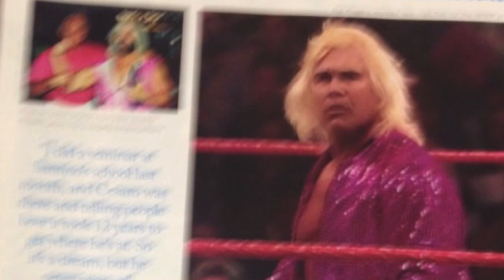How Rip Rogers is similar to CM Punk. 5 Photos from Rip's phone.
We take a look at 5 photos from Rip Rogers' phone!

Photos include AEW's CM Punk and Rebel.

Also why did WWE do a story on Rip Rogers?